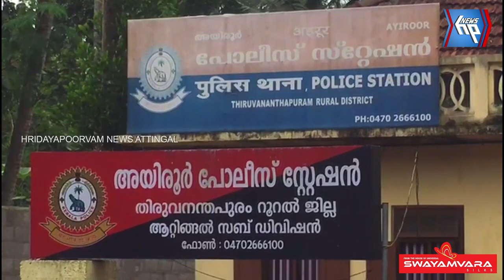വർക്കല നടയറയിലെ വ്യാജവാറ്റ്: അഭിഭാഷകൻ ഉൾപ്പെടെ നാല് പേർ കൂടി അറസ്റ്റിൽ